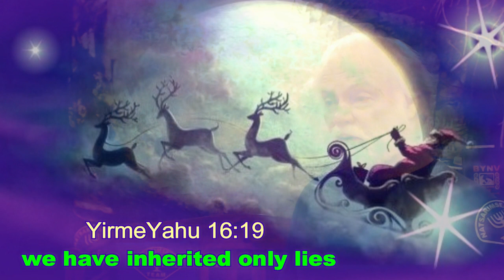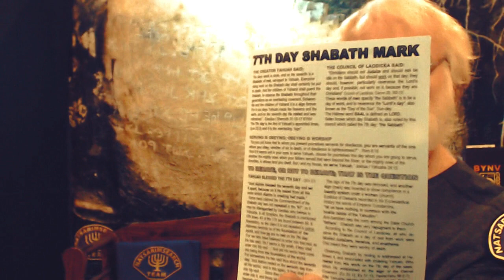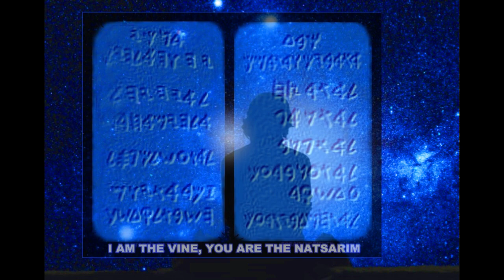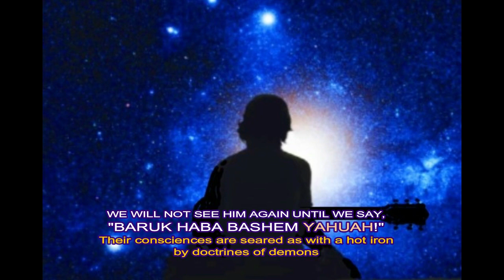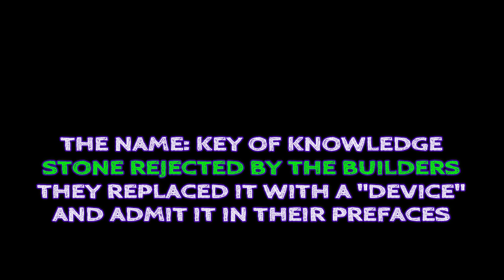Bride Prepares Herself for Yahusha marriage supper of the Lamb - Natsarim Research Video Lew White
Yahusha chooses very few to be His bride; it's imperative to discover what has been kept from you. Natsarim Research Video with Lew and Dan:

Teespring - Support channel by purchasing neat Natsarim mugs, blankets, shirts, etc.,